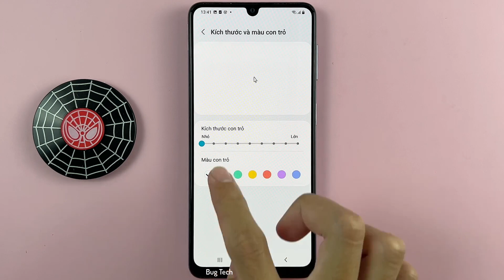Cách thay đổi màu, kích thước con trỏ trên Samsung A22 Android 12